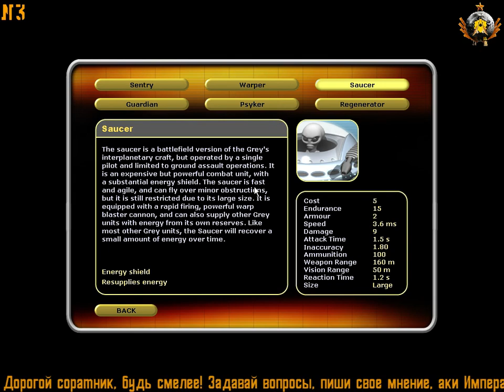☪ Laser Squad Nemesis ☪3☪RU/EN☪ энциклопедия врагов HARDcore enemy encyclopedia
Laser Squad Nemesis ☪ уникальная научно-фантастическая пошаговая тактика, с механикой планирования хода Игроками. В бой вступают Роботы, Зерги, Космодесант и серые инопланетяне.

Laser Squad Nemesis ☪ is an unique turn-based tactical game with pre-planning mechanics. U can command Space marines, Machines, Swarm and Gray UFO aliens.